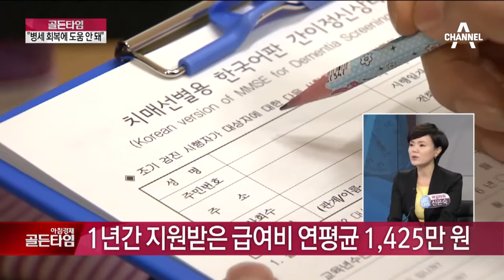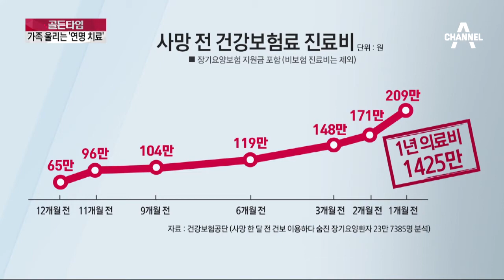가족 울리는 '연명 치료'… "병세 회복에 도움 안 돼"_채널A_골든타임 158회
골든타임 가족 울리는 '연명 치료'… "병세 회복에 도움 안 돼" 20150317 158회 채널A

장기요양 환자, 임종 전 한 달 집중치료
1년간 지원받은 급여비 연평균 1,425만 원
사망 임박할수록 급여비 급증
죽음 과정까지 제도적 지원 확대해야